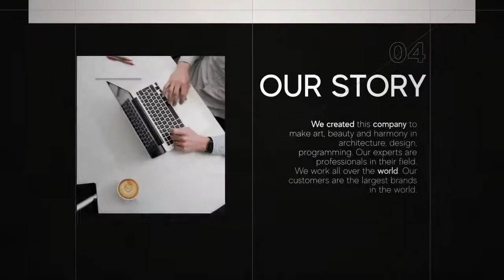Modern Presentation | After Effects Templates - Motion Array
Item details Modern Presentation is a smooth looking and simplistically animated After Effects template with an eye-catching design, trendy text animations and transitioning effects. This template contains 2 different aspect ratios with 12 editable text layers, 10 media placeholders and 1 logo placeholder. A stylish introduction to your business slideshows, company broadcasts, conferences, boardroom and shareholders meetings, promotions and event videos. Impress your audience with this professionally designed and animated AE template. No plugins required. After Effects CC 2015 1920x1080 (HD) No Plug-Ins Music Not Included: Relax & Chill Evening Can Be Downloaded Separately. After Effects CC 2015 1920x1080 (HD) No Plug-Ins

 Modern,Presentation,Artem,Dexen,After,Effects,CC,2015,1920x1080,(HD),No,Plug-Ins,After,Effects,Templates